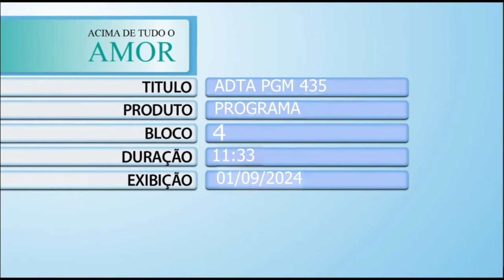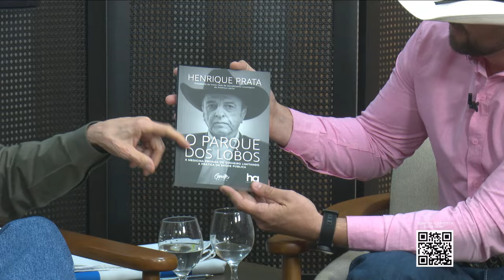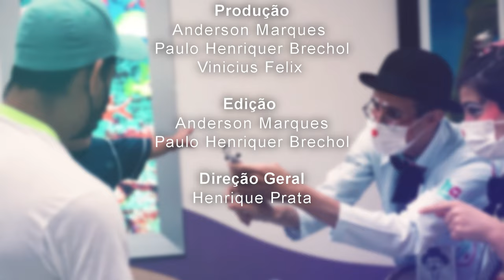Acima de Tudo o Amor – O Cavaleiro das Américas – 01/09/2024 (Bloco 4)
O mês de agosto foi muito especial para o Hospital de Amor por vários motivos! Um deles, sem dúvidas, foi poder receber o Cavaleiro das Américas 🐎🤠, Filipe Masetti Leite, para mais uma edição especial do Cuidando de Quem Cuida.

Com a palestra “Desbravando Horizontes: A Jornada do Cavaleiro das Américas” - que tem a finalidade de provar que é possível realizar sonhos e alcançar propósitos, tendo um bom planejamento estratégico, ‘com foco, força e fé’ para alcançar os objetivos com garra e determinação – Masetti reuniu mais de 500 colaboradores do HA no Centro de Eventos Dr. Paulo Prata.

O presidente da instituição, Henrique Prata, e a jornalista Carla Scarpelini, batem um papo descontraído com o Cavaleiro das Américas e mostram um pouquinho de tudo que rolou neste dia inesquecível!

Está imperdível! 🤩